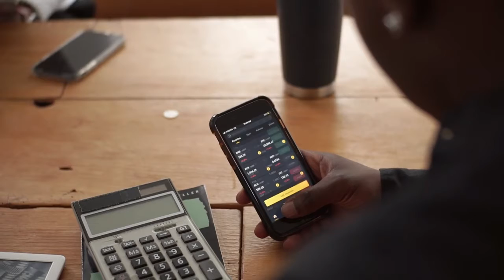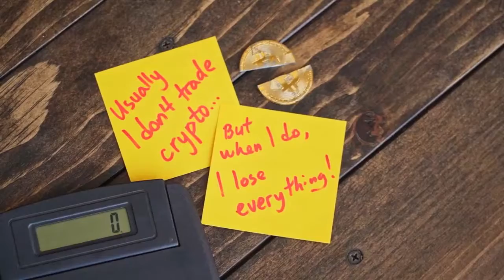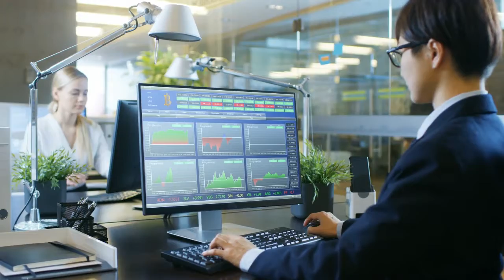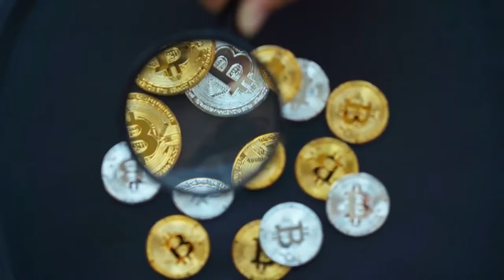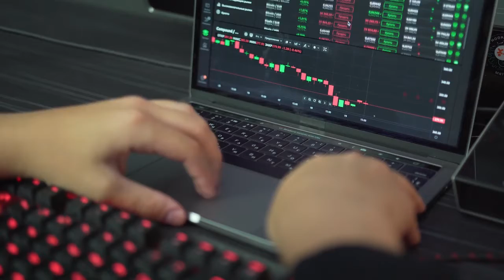Robert Kiyosaki REVEALED XRP WILL HIT $4 !!.